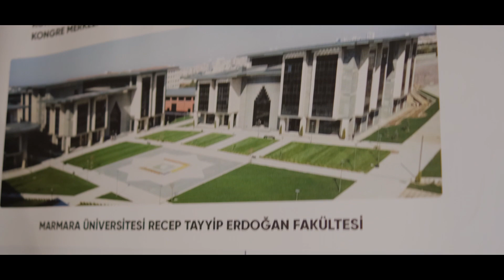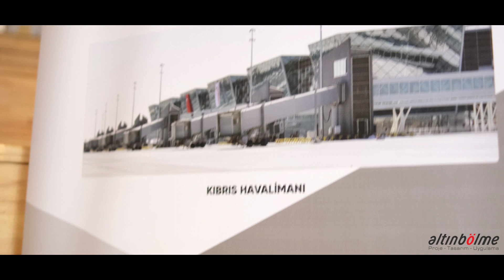İzmir Mimarlar Odası